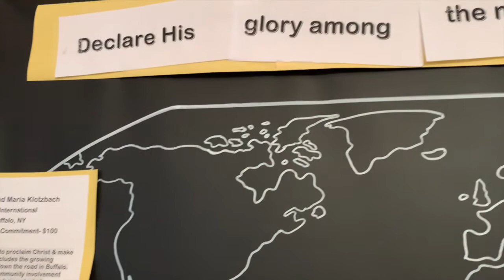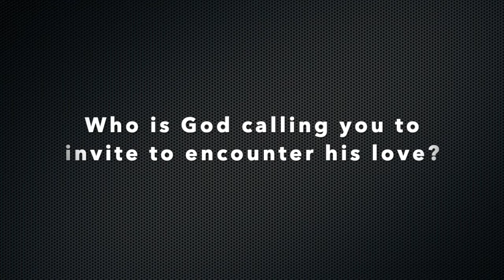Why does the church support missions?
Merge mid-week, 11-11-20